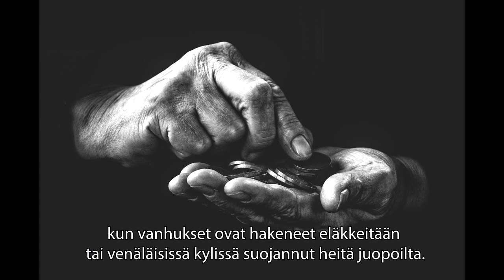Pienistä teoista ja niiden vaikutuksista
Lähetystyössä ja tavoittavassa työssä pienilläkin teoilla voi olla suuri merkitys.